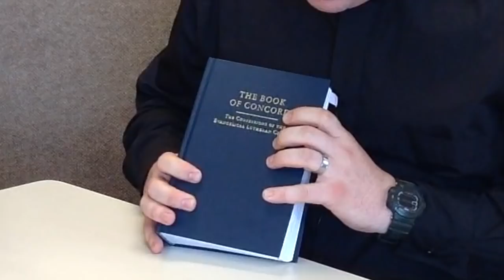From Grafitti to God: A Conversation with Peter Noble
Kairos host Pastor Joshua Pfeiffer sits down with pastor-in-training Peter Noble to discuss his journey through grafitti culture, a police raid and arrest, a return to Christ, marriage, hip-hop ministry, the army, theological studies, and ending up studying for the Lutheran ministry.